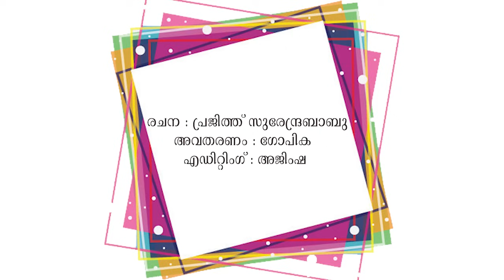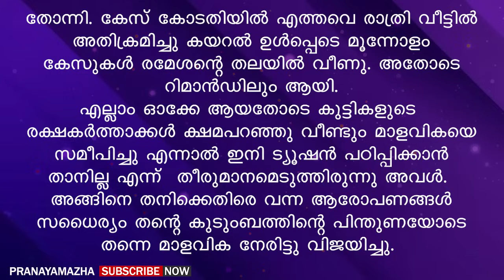എന്റെ പൊന്നേ.. ഈ നൈറ്റ് ഡ്രെസ്സിൽ നീ എന്ത് സുന്ദരിയാണ് | PRANAYAMAZHA NEW STORY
Voice -  Gopika
Editing - Ajimsha

Malayalam story
Malayalam new story
Pranayamazha
Pranayamazha stories
Pranayamazha new story
Shahul malayil